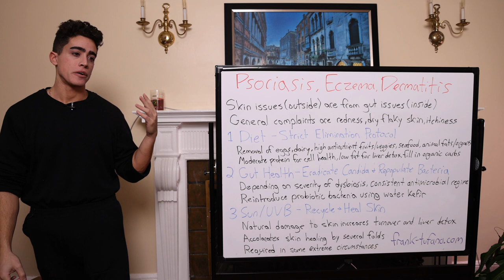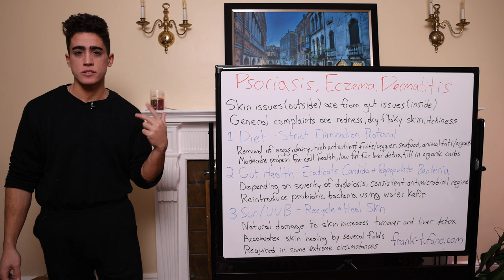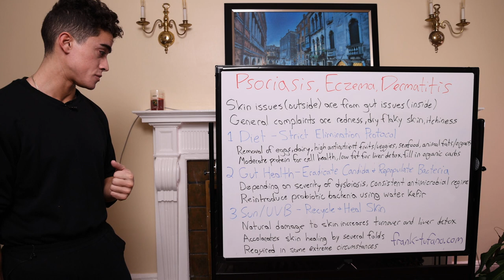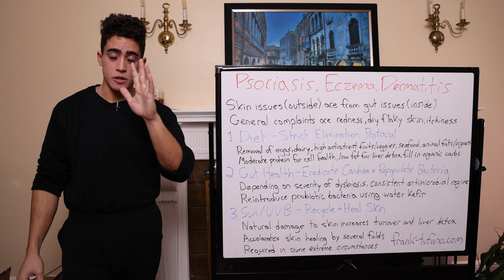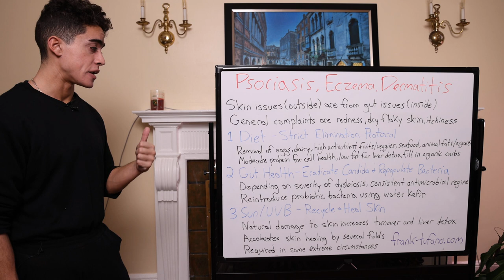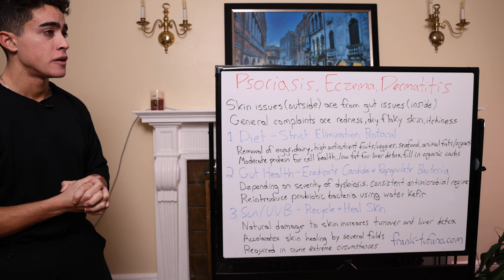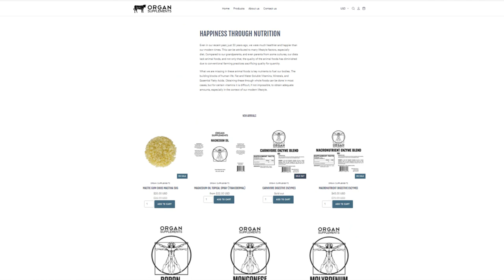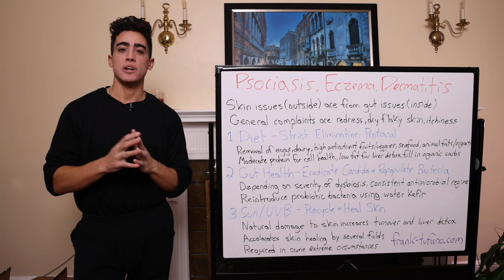3 Steps to HEAL ECZEMA, PSORIASIS, DERMATITIS!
00:00 - It is internal, not external
01:09 - 3 components
01:50 - Minimize inflammation in diet
03:13 - Optimize gut health
05:43 - Sun/UVB
06:43 - Wrapping things up